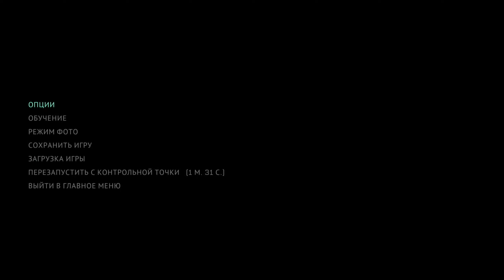💀The Callisto Protocol💀 "DLC - FINAL TRANSMISSION, + 18, PS 5". Накопитель 6🎮💀💪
От создателей Dead Space попытка войти в реку дважды😀😂🙃😁😲

Прохождение дополнения к игре Протокол Каллисто - Последняя пердеча!